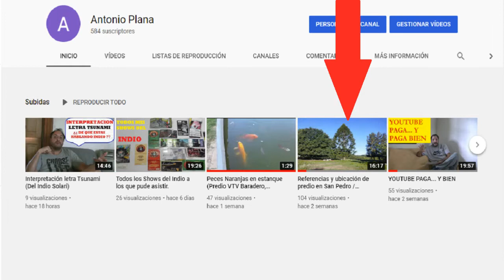La Piña mas grande del mundo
Piña de Araucaria, el titulo invita a que m comenten cuanto mas grande pueden ser...Es probable que en el sur, en la Patagonia los piñoneros sepan.